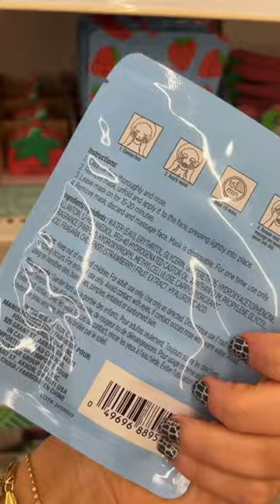STRAWBERRY EVERYTHING AT DOLLAR TREE!! 🍓